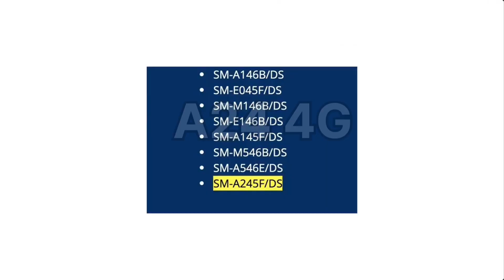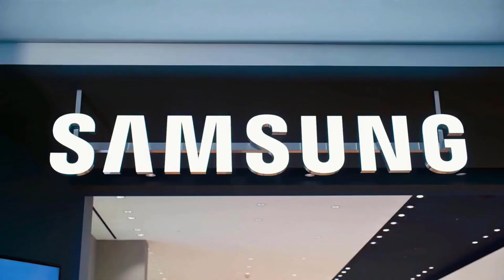Samsung F34 5G : OneUI 7.0 Android 15 Update | What's New Features |New Software Update F34|Bugs Fix